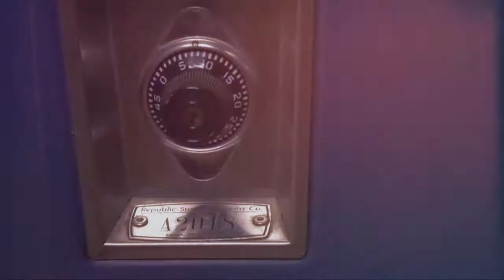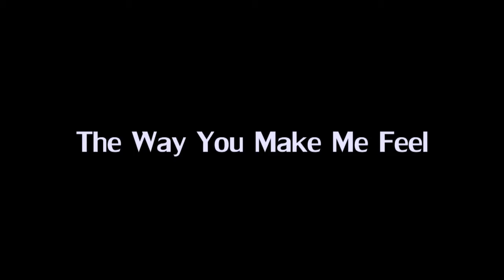The Way You Make Me Feel (2017) Music Video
Created by Mikey Smith, Joe Colucci and Matt Nikishin, Howell HS Class of 2018
Shot Spring 2017